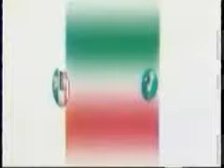Jorge Abdó, Tabasco 2